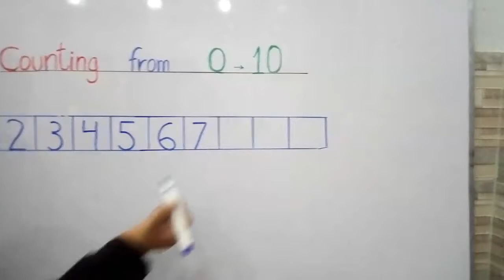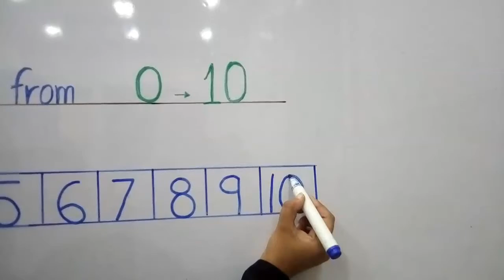Task May 2020 Maths Class PG NUR 3of3